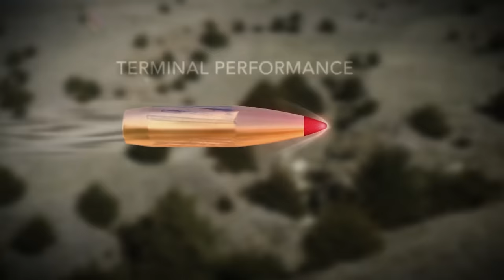Ep. 119 - How to Choose a PRS Cartridge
On this episode, Seth is joined by Matt Ritchie and Hornady Engineers, Miles Neville and Brendan Meyer. With so many viable cartridges to choose from, narrowing down the right one for your PRS rifle can be difficult.  The guys discuss various features of popular long-range cartridges and walk you through a step-by-step process to select the best option for you.  We hope you enjoy the show.